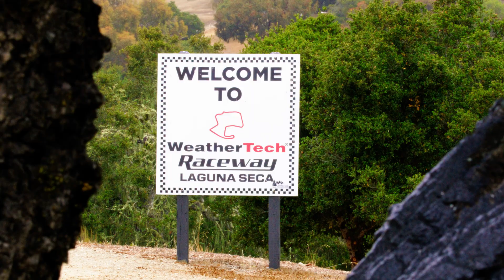Purdue AI Racing at Laguna Seca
Purdue AI Racing delivered a standout performance in the July 24 Indy Autonomous Challenge (IAC) race at WeatherTech Raceway Laguna Seca (Monterey, Calif.): second place, second-fastest lap, flawless execution on a demanding track and a triumphant chapter in their autonomous racing journey.

In a thrilling neck-and-neck finish, the Purdue car reached speeds of 143 kph+ and crossed the finish line a fraction of a second behind the No. 1 team, Politecnico di Milano, and ahead of KAIST, who came in third. The race was part of the IAC kickoff event that opened the NTT IndyCar Grand Prix weekend.

The team’s Dallara vehicle expertly maneuvered through the circuit — a 2.238-mile, 11-turn road course with its infamous “Corkscrew” drop. During the day, the car consistently logged clean laps, maintaining ideal racing lines through the Corkscrew’s blind precipitous descent and beautifully navigating every elevation change.
This year we're celebrating our consequential impact on the world – 150 Years of Purdue Engineering!

On September 13-14, the college launched the celebration with events including thought-provoking lectures by distinguished speakers, award ceremonies celebrating community excellence and student competitions that serve as a space for emerging talent to showcase their skills and innovation. Other milestone moments will include ribbon cuttings, anniversary celebrations and alumni events that provide a platform for graduates to reconnect, reminisce and forge new connections within the industry.

For more information about Purdue Engineering’s sesquicentennial celebration and upcoming events,